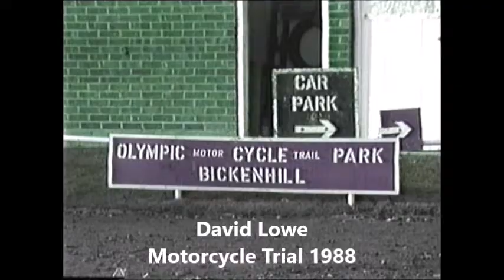1988 David Lowe Motorcycle